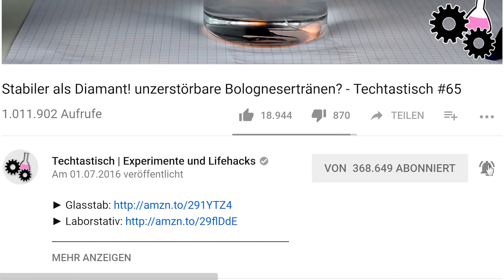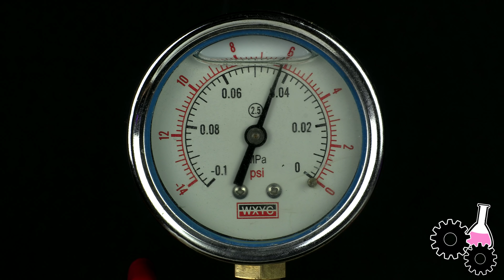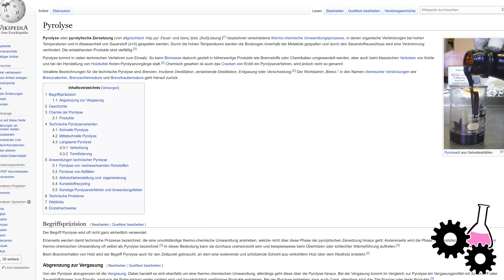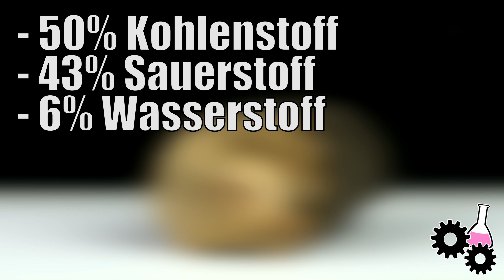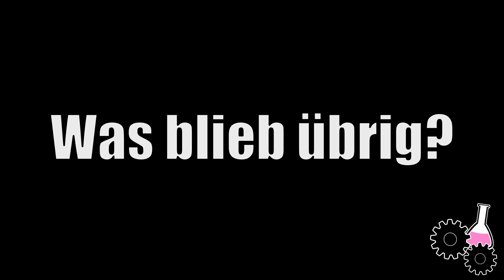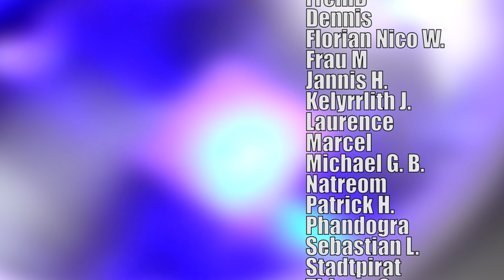Kann man Holz im Vakuum schmelzen?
Inspiriert von @TheActionLab 👨‍🔬👩‍🔬